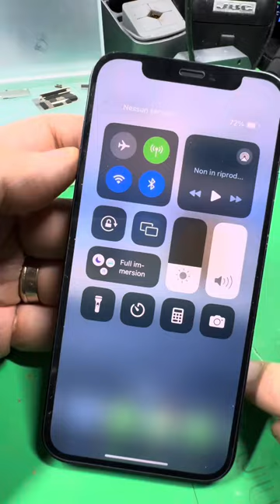iPhone 12 no rete no swap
Buon giorno  iPhone 12 no rete fix